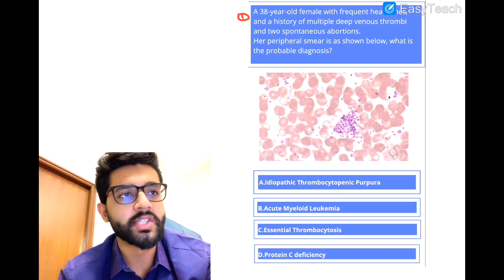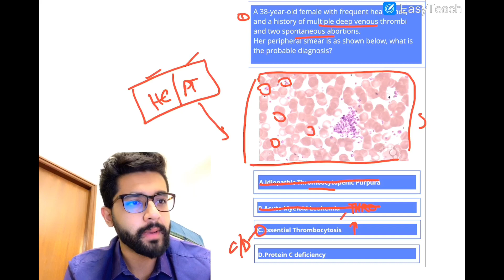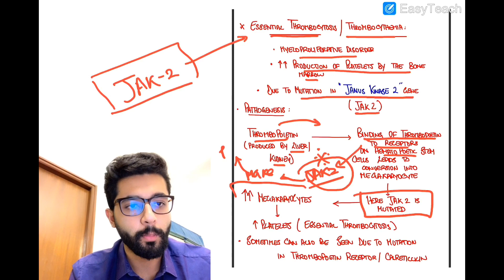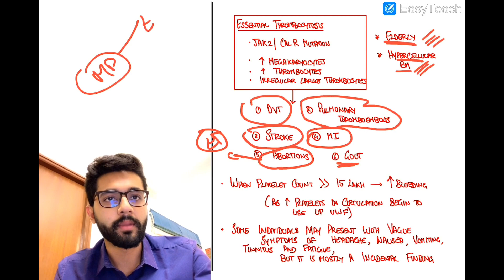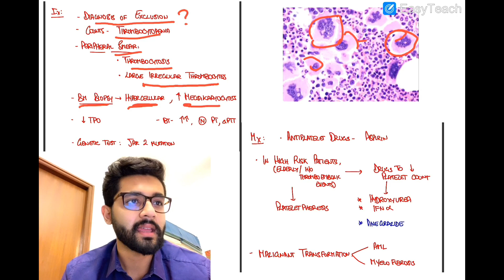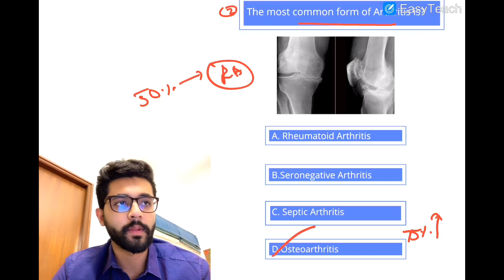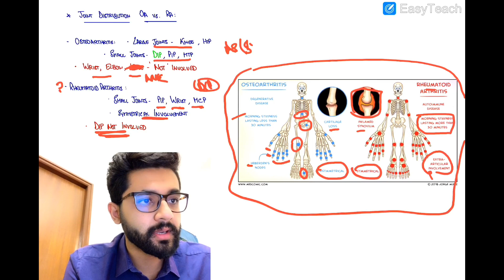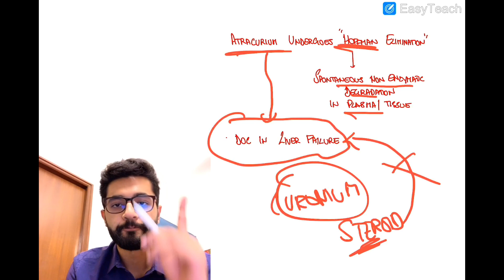NEET PG MCQ Discussion #17- Important Topics discussed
Covering important Questions from high yield topics

Watch at 1.25x Playback speed